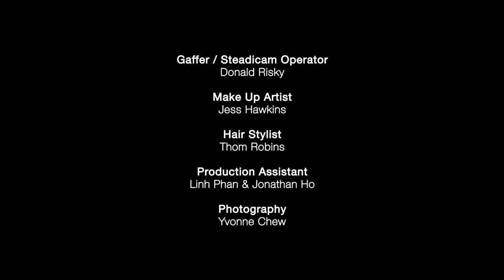FAUX SOLO | Dance Short Film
Empty space, a human body, and 8 articles of clothing. FAUX SOLO explores the dialogue and collaboration made between the body, sound, clothing and space. Each article of clothing dictates the next move into the unknown space, becoming acquainted with the space with each accumulated piece. The sounds emphasize the impact of the colliding costumes and contrasts to the space surrounding it. It attempts to accent the feel of each moment, while supporting the shape of the entire piece as a whole. Simultaneously, the body is on view yet it is also the tool for manipulating the clothing and environment - the subjective/objective, personal/public is continually emphasized and revealed.

DP: Sepehr Samimi
Sound Designer: Stefan Seslija
Gaffer: Donald Risky
MUA: Jess Hawkins
Hair: Thom Robins
PA: Nathan Ho
PA: Linh Phan

This film was made possible and commissioned by Festival of Recorded Movement (FORM 2016).
Premiered in June of 2016 at the FORM festival.